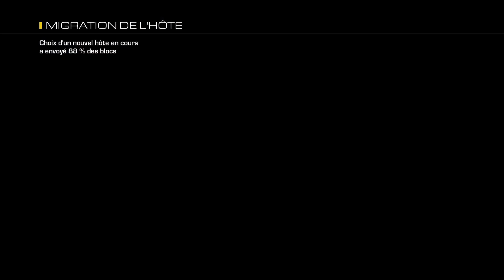Call of Duty Ghosts SC-2010 poignee frein de bouche